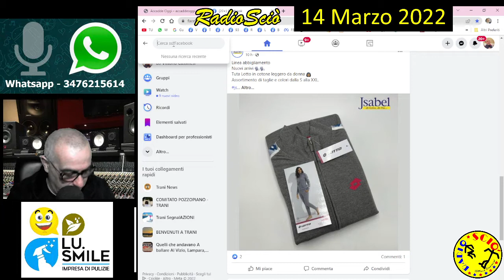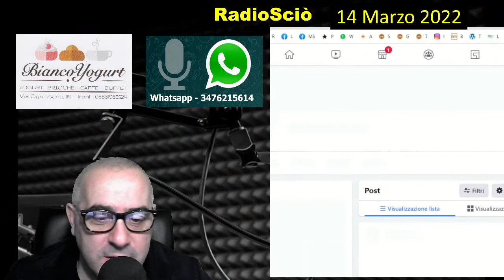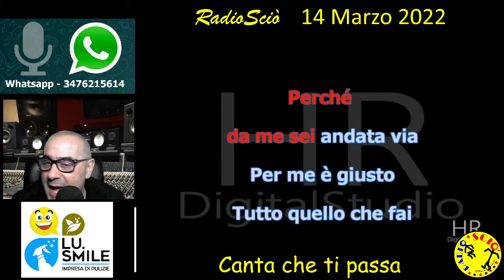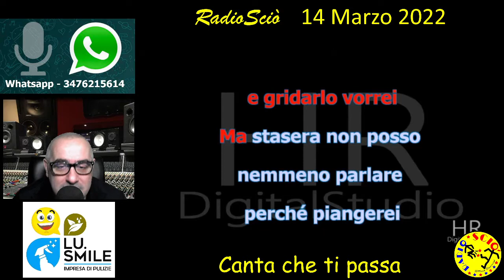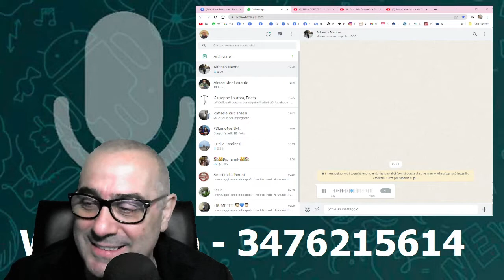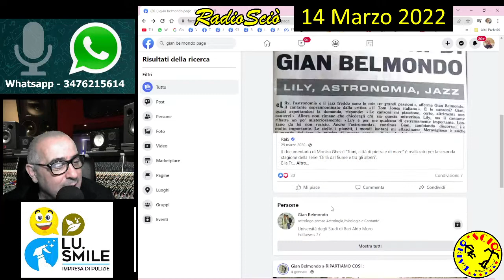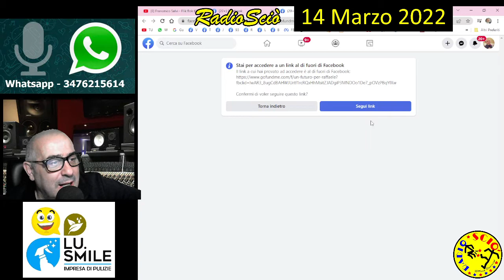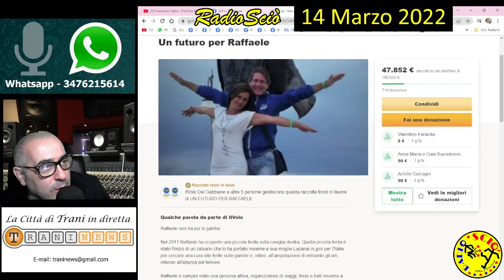DJ Vittorio Cassinesi RadioSciò 14 03 2022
Trasmissione con Musica, Karaoke, Auguri, Saluti, Poesie, Videochiamate, Modi di dire in dialetto, Proverbi, Commenti, Notizie e tutto ciò cha fa Intrattenimento.